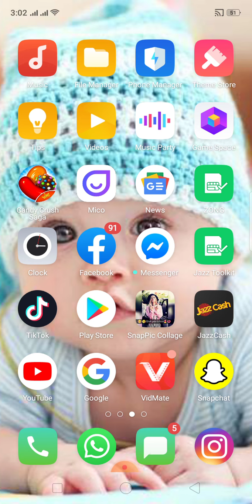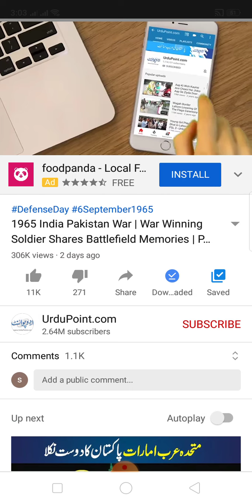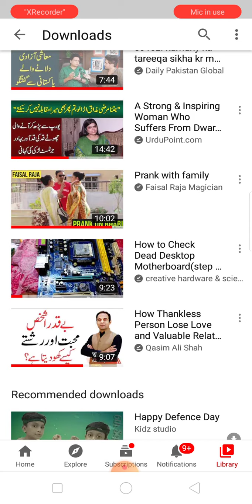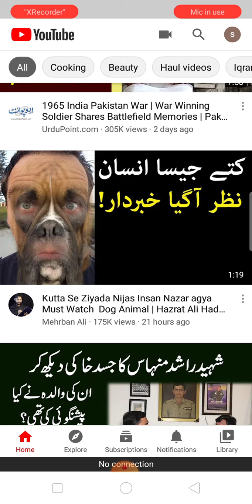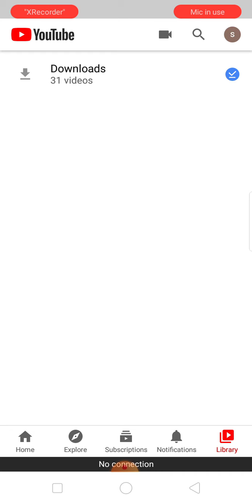how to save youtube video in gallery in Urdu by mygraphics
salam

in this video we have learned how to save youtube video in gallery in Urdu by mygraphics